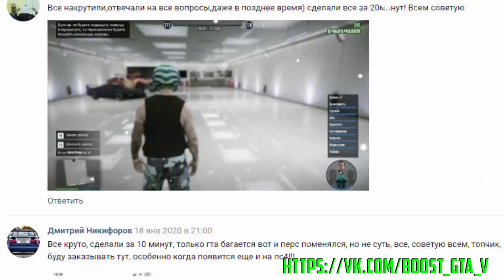КРАСИВО! УГНАЛ СРАЗУ 6 ЧИТ ТАЧЕК ЗА 180 СЕКУНД! БИТВА ВОРОВ ПЕРЕЗАГРУЗКА В ГТА 5!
Битва воров перезагрузка в gta 5 online! В новой рубрике мы должны за 180 секунд угнать сразу две быстрых и желательно дорогих тачки, которые мы позже прокачаем и устроим на них парные состязания! Победит тот, чьи машины окажутся лучше!